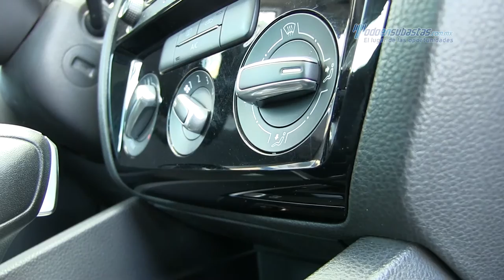VW - Jetta MK-VI Tiptronic 2015 - FM275138